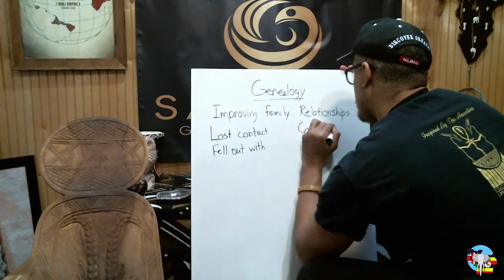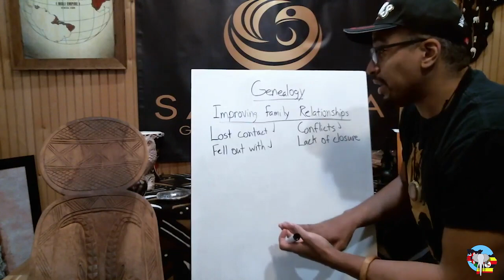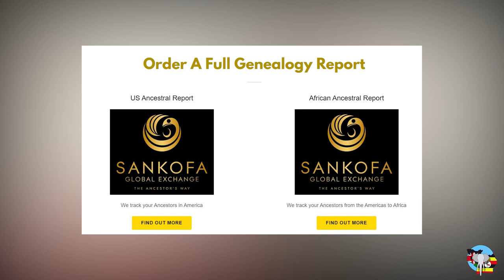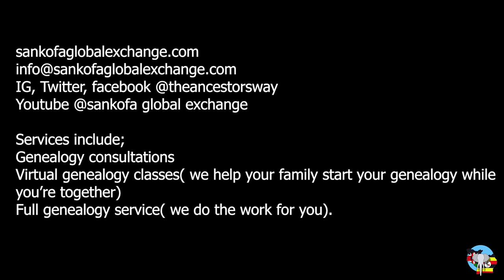Here is How This African American Got Citizenship In Mali (@Sankofa Global Exchange)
here we